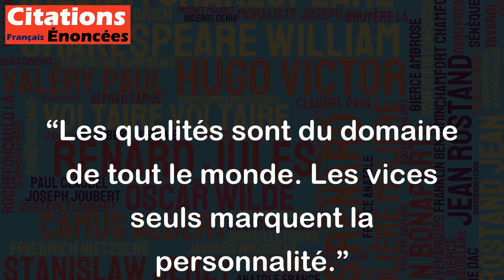Les qualités sont du domaine de tout le monde. Les vices seuls marquent la personnalité.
Cette citation de Paul Léautaud illustre la théorie selon laquelle les défauts sont plus marquants et plus mémorables que les qualités d'une personne. En effet, les qualités étant partagées par beaucoup, elles peuvent passer inaperçues ou ne pas être aussi remarquables que les vices ou les défauts qui sont plus rares ou plus exagérés chez une personne. Cela ne signifie pas qu'il faut accepter ou justifier les vices, mais plutôt que les qualités d'une personne doivent être reconnues et appréciées tout autant que ses défauts.